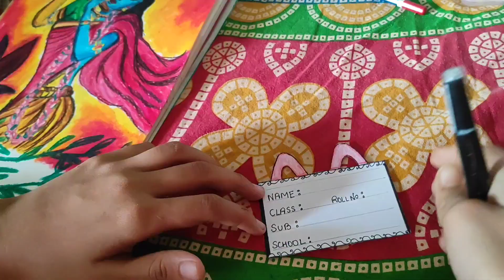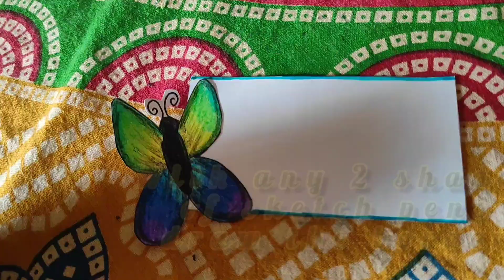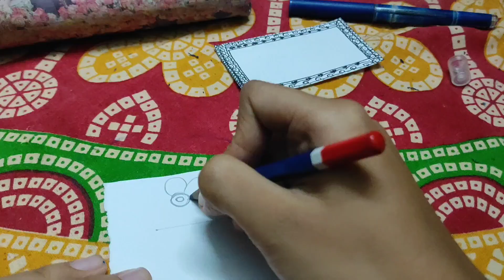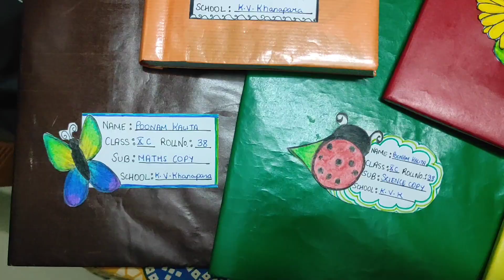How to make Name Slips in just 5 mins / Name Slips Design ideas / Poonam's Dream World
Hey guys

It's a tutorial video on how you can make name slips. Name slips designs ideas. You could make it in just 5 mins.

Songs used
1. Music: Better Off Alone
Musician: Upscale Laundry
2. Music: Number One (feat. Lena van Woods)
Musician: BZMT